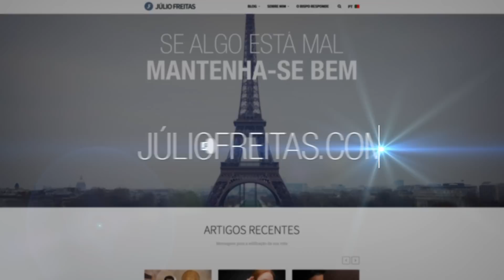TRAIÇÃO - HOMOSSEXUALIDADE - FALAR EM LÍNGUAS | O Bispo Responde